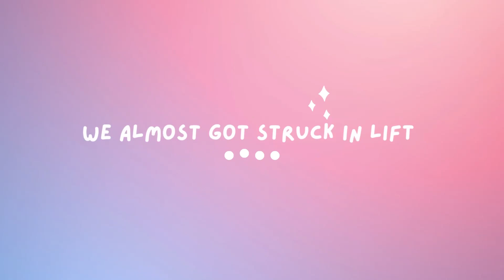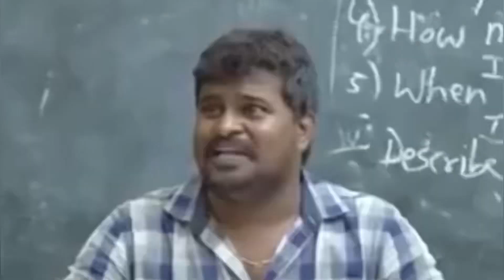Me and my sister got struck in lift😳😱funny vlog🤣